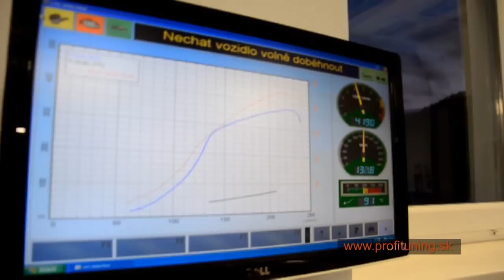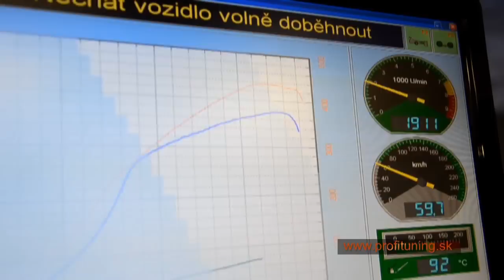AUDI S3 485 Ps Profituning on dyno & sprint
Audi S3 2.0 TFSI performance by Profituning.sk on dyno Maha LPS 3000

485Ps
537 Nm